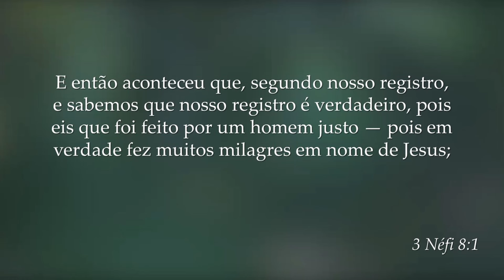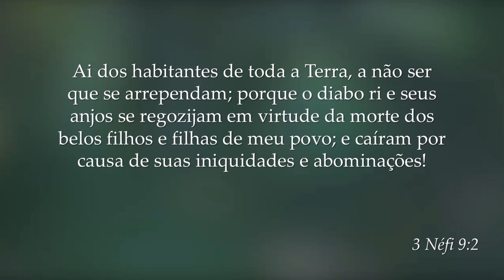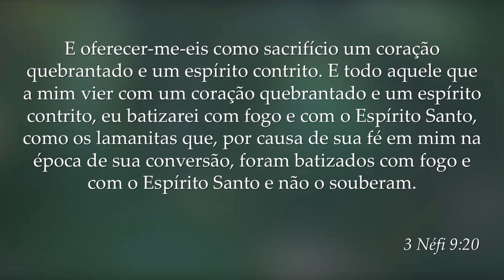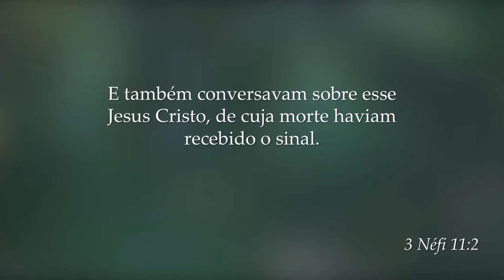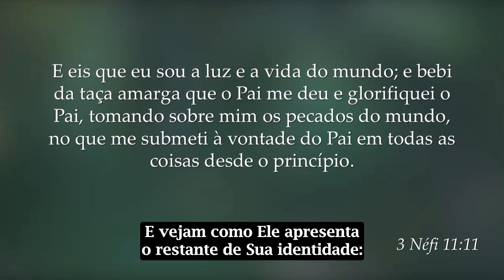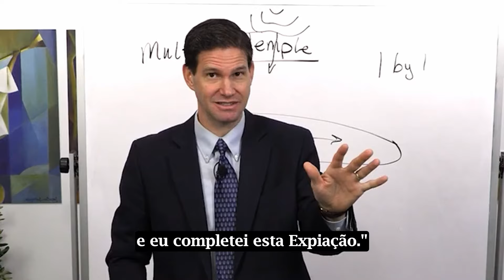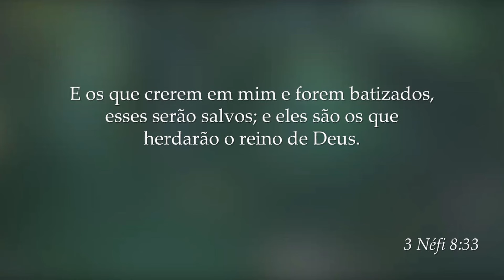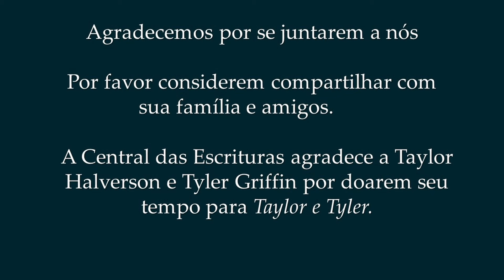3 Néfi 8-11 | Percepções do Livro de Mórmon com Taylor e Tyler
Nesta playlist disponibilizaremos os episódios do estudo semanal do Vem, e Segue-Me com os professores da BYU Taylor Halverson e Tyler Griffin no ano de 2021, quando seu cronograma abordava o Livro de Mórmon.

2021 foi o primeiro ano de tradução do conteúdo original da Central das Escrituras para o português, que iniciou apenas na metade do ano. Por essa razão, decidimos traduzir os episódios que ficaram para trás e disponibilizar este deleitoso conteúdo para nossos inscritos.

Este programa destina-se a ser utilizado como material suplementar ao Estudo do Vem, e Segue-Me da Igreja de Jesus Cristo dos Santos dos Últimos Dias. Tradução, legendas e edição em português por Marcelo Blatislav.

Saibam que são amados e espalhem luz e bondade!